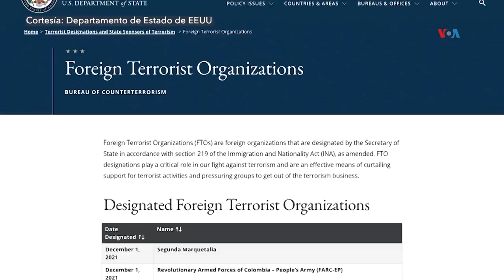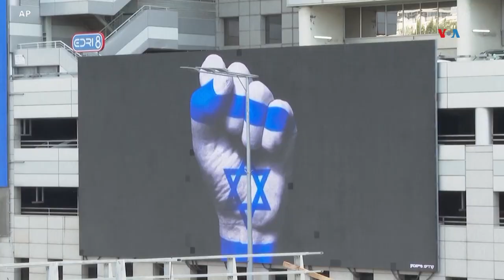Aumentan las tensiones en la frontera norte de Israel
En Gaza no cesan las hostilidades, mientras Israel registra nuevos ataques en su frontera norte, zona que está siendo evacuada. Pilar Cebrián, corresponsal de la Voz de América en Israel, desde donde nos narró los hechos más actuales.